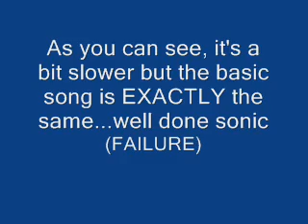Mega Man 2 Part 2 The Easiest Boss In Existance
Seriously I didn't know why i can't defeat airman was so good